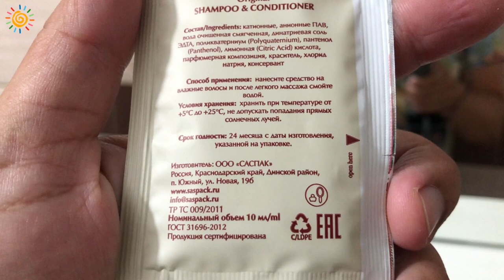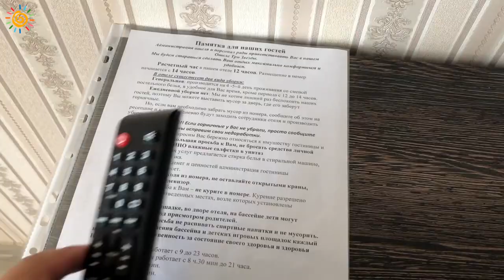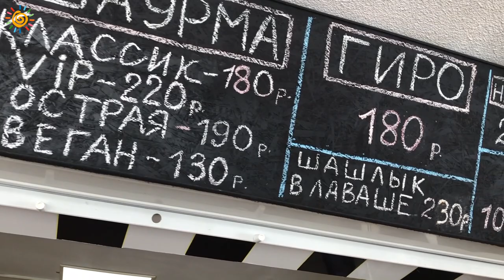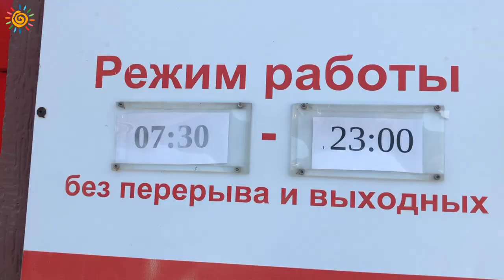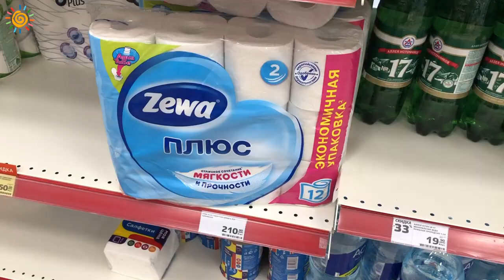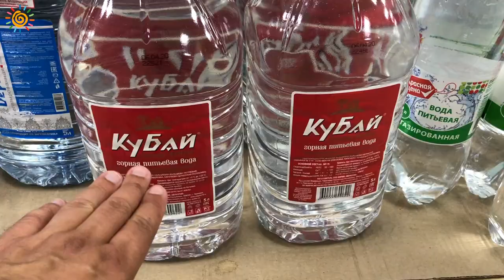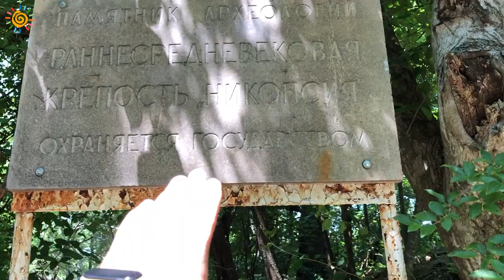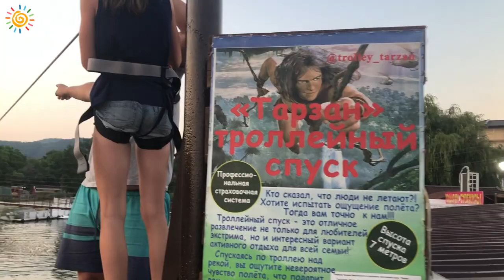Черное море Новомихайловский | Бюджетный отдых на МОРЕ | Отель Три Звезды | Пляж | Где поесть | Цены